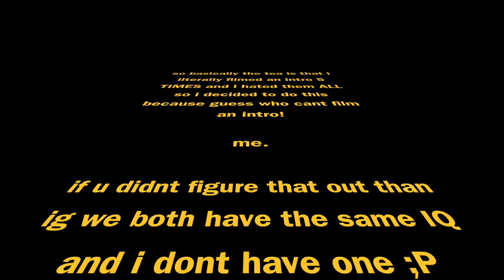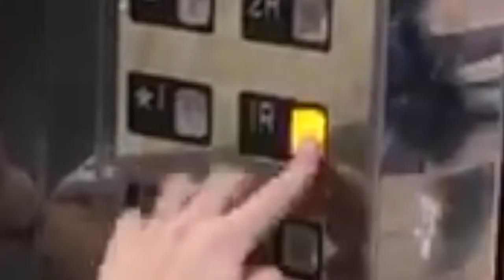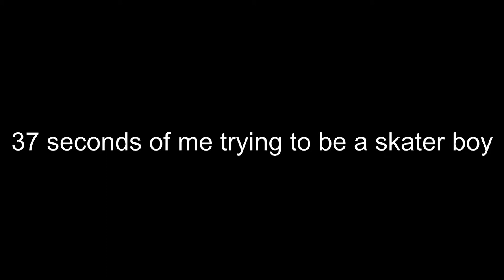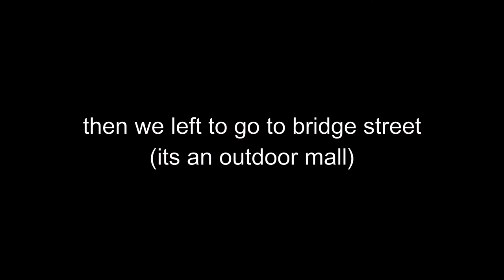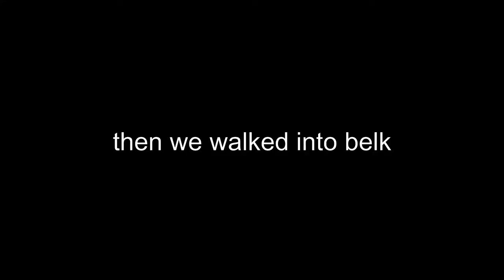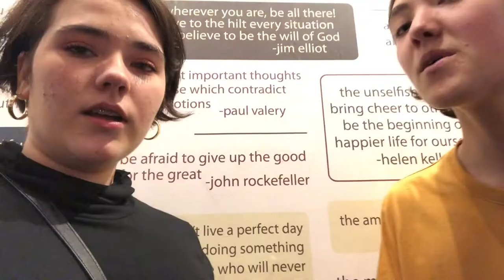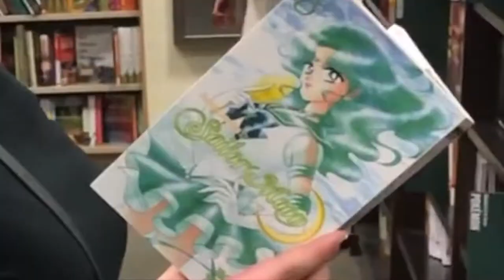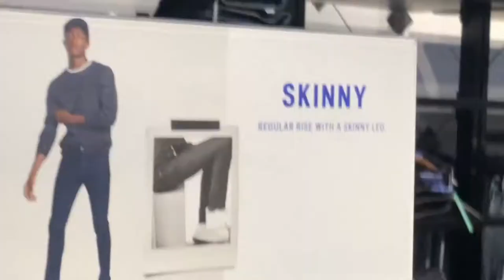i went to the mall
Wow I’m just so cool because I went to a mall ik I get it. anyways I hope you enjoy this video it took me like 2 weeks to edit this and we used a lot of jokes from like 2 weeks ago so pls don’t bash us for being ‘clingy’ even though we kinda are oops

                                     Social Stuff Below!!

Me!

Bella!

                                   ~Upcoming Info~
       I went to the mall again and filmed it.. so uh whoops

-Lemuel